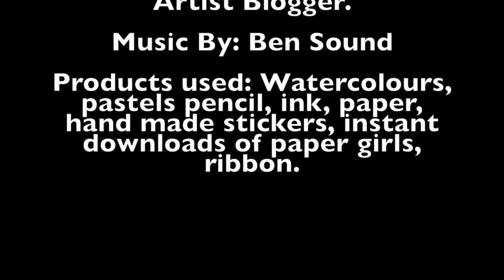Two Tags - Little Girls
A quick process video making two tags using instant downloads from my Etsy Store